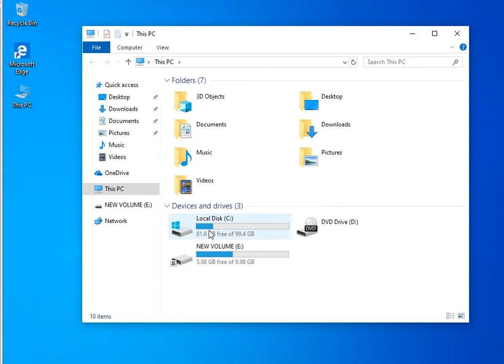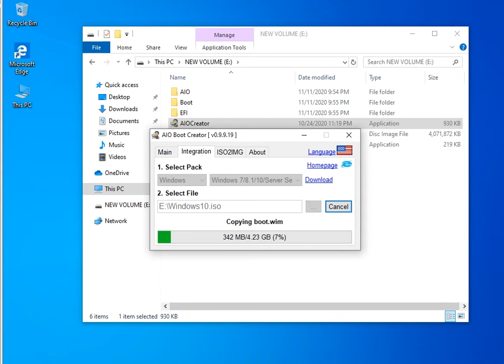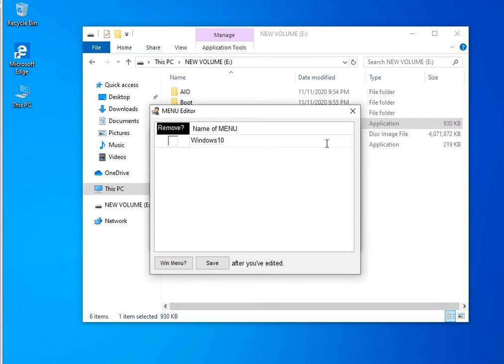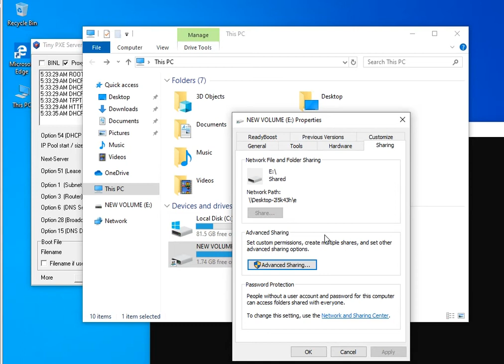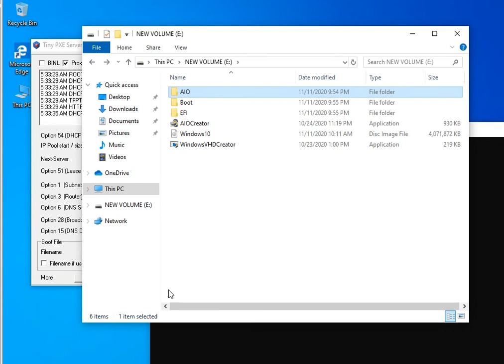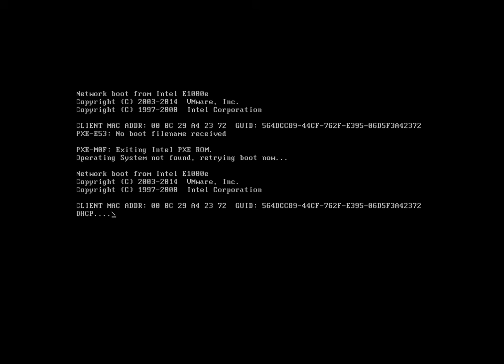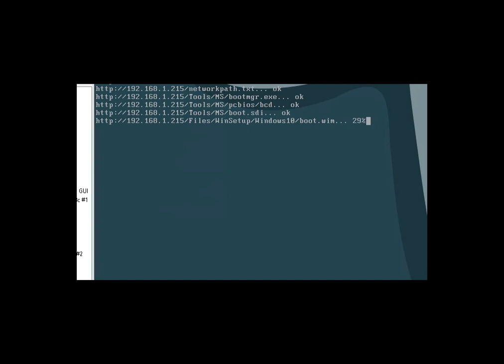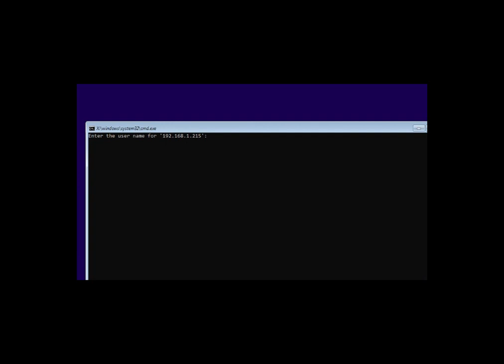How to configure AIO Boot to allow installation of Windows 10 through network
AIO Boot makes it easy to set up Tiny PXE Server to allow installation of OSes including Windows 10 via network, eliminating needs to prepare for installation media (flash drive or DVD). Still, it was not a plug and play, so I am uploading this video for a reminder to myself. I hope it might help someone else.

Points to remember:
1. On the PC the Tiny PXE Server runs, create a second partition big enough to save AIO Boot and some OSes.
2. Make the second drive shareable.